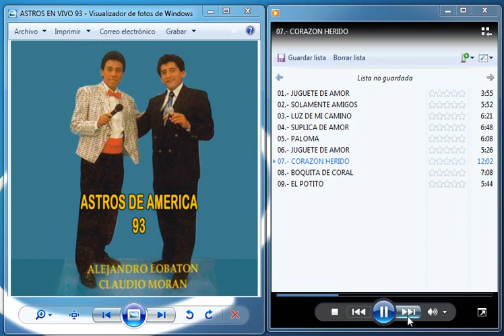ASTROS DE AMERICA - ASTROS EN EL COLOSO 1993 - PLAYLIST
CONCIERTO DE ASTROS DE AMÉRICA EN EL LOCAL EL COLOSO AÑO 1993 CANTA CLAUDI0 MORAN